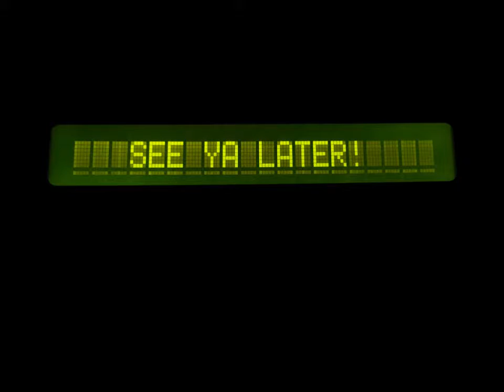The Adventures of Willy Beamish - game Loop Demo (MT-32) PC MS-DOS Game, 1991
The Adventures of Willy Beamish - video game loop demo with Roland MT-32 music and sounds.
DOS.1991
Published by Sierra-On-Line
Developped by Dynamix,Inc

Music and Sound FX recorded from a genuine  Roland MT-32 (rev.1 old) device.